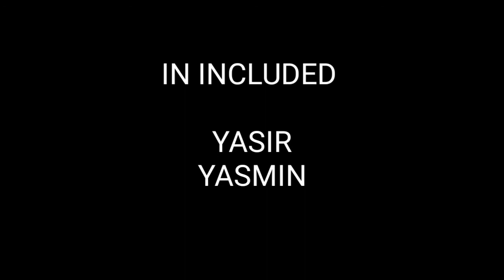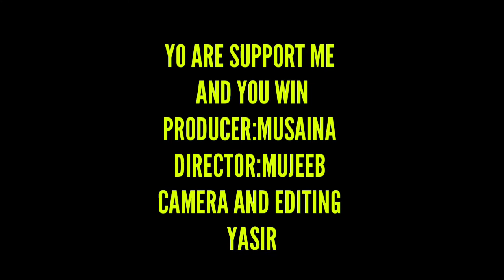വിശ്വാസം|ഫോൺ പൊട്ടിയോ EP 1| മലയാള webseries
Plzz support